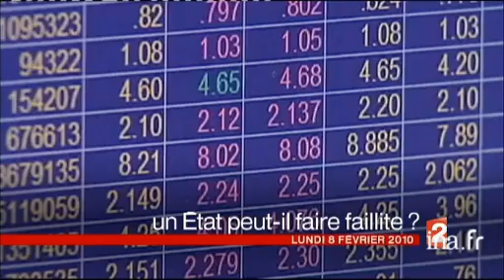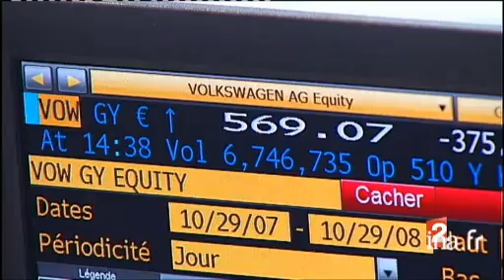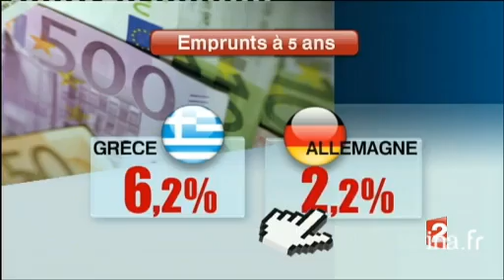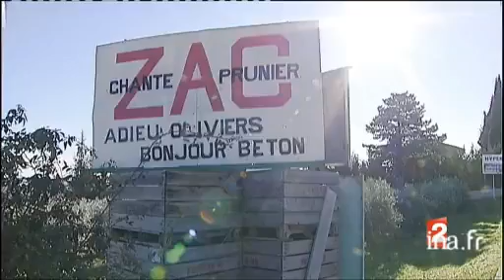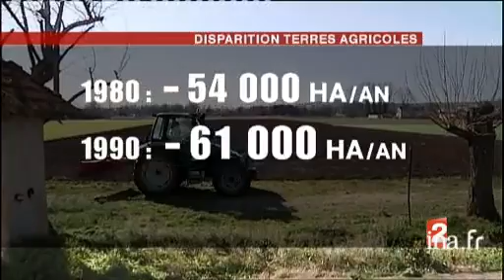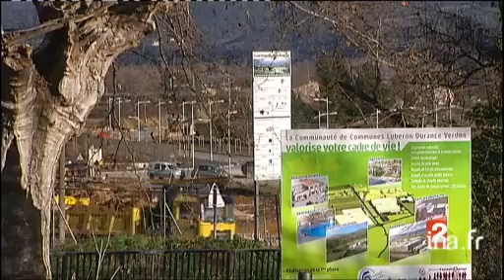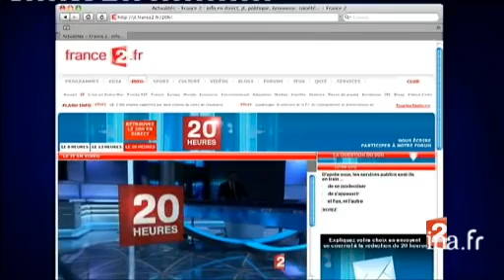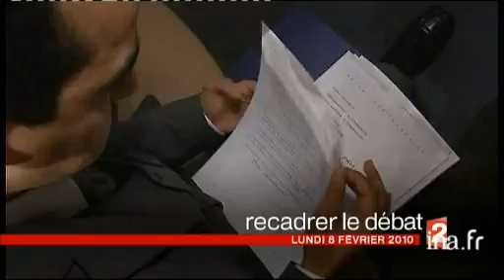Jt France 2 20h du 8 février 2010- Archive INA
présenté par David Pujadas
1. [Plateau début]à 19:58:09:00 - 00:01:16:002. [Identité nationale : annonce d'une série de mesures symboliques]à 19:59:51:03 - 00:01:33:00 Reportage. A l'occasion du séminaire sur l'identité nationale qui réunissait ce matin les membres du gouvernement autour de François Fillon à l'Hôtel Matignon (Paris), le chef du gouvernement a annoncé la mise en place d'une série de mesures [...]3. [Plateau extérieur : bilan du débat sur l'identité nationale]à 20:01:24:00 - 00:00:50:00En direct et en duplex de l'Hôtel Matignon (Paris), le journaliste Michael DARMON revient sur la série de mesures annoncées à l'issue du séminaire gouvernemental consacré à l'identité nationale par le Premier ministre François Fillon. [...]4. [Plateau lancement : Italie : quotas d'enfants immigrés dans les écoles]à 20:02:31:14 - 00:00:22:005. [Italie : quotas d'enfants immigrés dans les écoles]à 20:02:49:07 - 00:01:43:00Reportage en Italie où le gouvernement envisage d'instaurer un plafond de 30% d'enfants étrangers par classe dans les écoles, s'inspirant de l'expérience mise en place par la mairie de Vicenza dans les écoles primaires. [...]6. [Plateau brève : dettes de pays européens et inquiétude des marchés financiers]à 20:04:32:06 - 00:00:33:00 Brève en images réalisées à Paris sur l'inquiétude des marchés financiers face aux déficits publics et aux difficultés de certains pays européens, à l'instar de la Grèce, du Portugal et de l'Espagne, à rembourser leur dette.7. [Un état européen peut-il faire faillite?]à 20:05:06:00 - 00:01:50:00 Reportage. Face aux déficits publics et aux difficultés de certains pays européens, à l'instar de la Grèce, du Portugal et de l'Espagne, à rembourser leur dette, analyse des risques de faillite d'un état européen, point sur les coûts financiers [...]8. [Plateau lancement : Vitry sur Seine : bras de fer entre Education nationale et enseignants]à 20:06:54:00 - 00:00:23:009. [Vitry sur Seine : bras de fer entre Education nationale et enseignants]à 20:07:19:00 - 00:01:42:00. - France 3Reportage sur le bras de fer engagé entre les professeurs du lycée Adolphe Chérioux de Vitry-sur-Seine (Val-de-Marne), qui exercent leur droit de retrait depuis l'agression d'un élève mardi dernier, et le ministère de l'Education nationale qui les [...]10. [Plateau lancement : Enquête : Quand la ville rogne les champs]à 20:08:56:00 - 00:00:22:0011. Enquête : Quand la ville rogne les champsà 20:09:24:00 - 00:04:06:00Reportage. Enquête sur l'inquiétante accélération du recul des terres cultivées au profit de l'urbanisation en France à l'instar de la ville de Manosque (Alpes-de-Haute-Provence) où la municipalité a décidé de grignoter 90 hectares de terre en [...]12. [Plateau brève : Sécurité routière : baisse du nombre de morts sur les routes]à 20:13:38:00 - 00:00:18:00Brève sur images infographiques : annonce de la baisse du nombre de morts sur les routes en janvier 2010.13. [Plateau brève : trafic ferroviaire perturbé dans le sud ouest]à 20:13:43:00 - 00:00:39:00Brève en images. De nombreux trains des lignes TGV du sud ouest de la France ont aujourd'hui affiché de forts retards en raison d'un incident électrique entre Mâcon et Montchanin (Saône et Loire).14. [L'Iran décide de produire de l'uranium enrichi]à 20:14:22:00 - 00:01:18:00Reportage. Suite à la décision du président iranien Mahmoud Ahmadinedjad d'accélérer l'enrichissement d'uranium à 20% dans son pays, violant ainsi cinq résolutions de l'ONU, Robert GATES, Secrétaire d'état américain à la Défense, a demandé à la [...]15. [Plateau brève : élections présidentielles ukrainiennes : victoire de Ianoukovitch]à 20:15:40:00 - 00:00:27:00Brève en images. Annonce de la victoire de Viktor Ianoukovitch qui remporte les élections présidentielles ukrainiennes devant sa rivale Ioulia Timochenko.16. [Plateau brève : Laura Chinchilla remporte la présidence du Costa Rica]à 20:16:05:00 - 00:00:38:00Brève en images. Annonce de l'élection de Laura Chinchilla, qui devient présidente du Costa Rica à l'âge de 50 ans.17. [Tribunal de Bourg en Bresse : conséquences de la réforme de la carte judiciaire]à 20:16:43:00 - 00:03:04:00Reportage. Enquête sur les conséquences de la réforme de la carte judiciaire au Tribunal de Grande Instance de Bourg-en-Bresse (Rhône-Alpes) qui a provoqué, suite à la fermeture du tribunal de Belley, un allongement du temps de parcours et des [...]18. [Plateau brève : la question de la semaine]à 20:19:45:24 - 00:00:14:0019. [Plateau : rappel des titres]à 20:20:00:00 - 00:00:47:0020. [Suisse : témoignage du rescapé d'une avalanche]à 20:20:47:00 - 00:01:00:00Reportage.